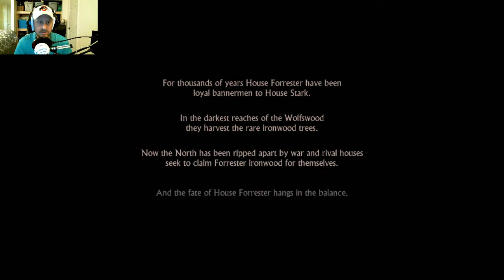Game of Thrones Season 1, Episode 1!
Since The show is coming back today I wanted to join the show and start this series as well.  Enjoy the Production!